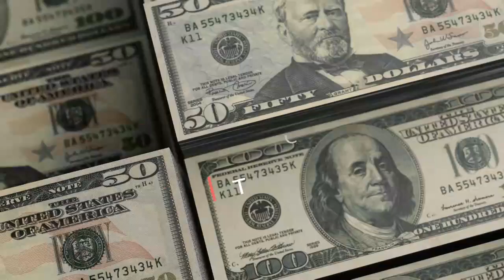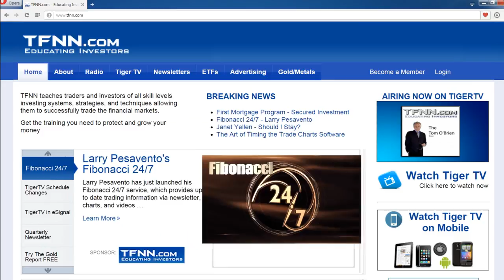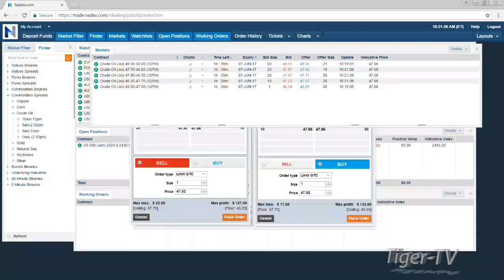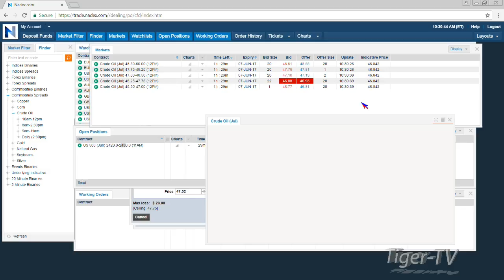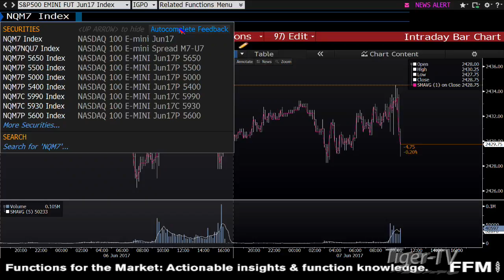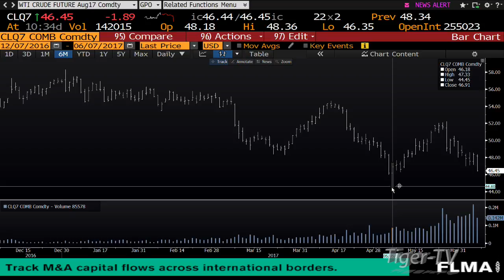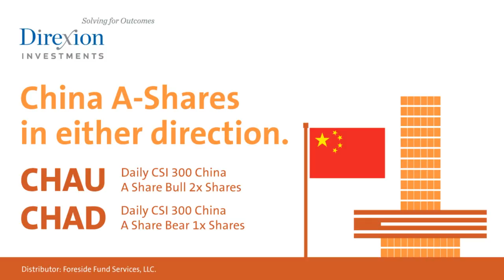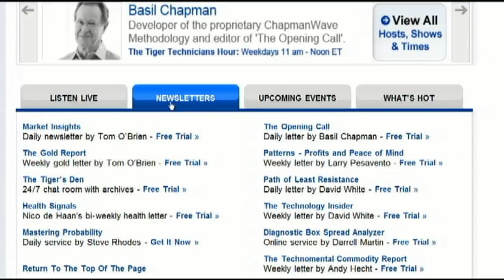June 7th Money Masters with Tom and Tommy O'Brien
Tom and Tommy O'Brien discuss the markets and take calls from 10:00 to 11:00 am ET on the Money Masters.